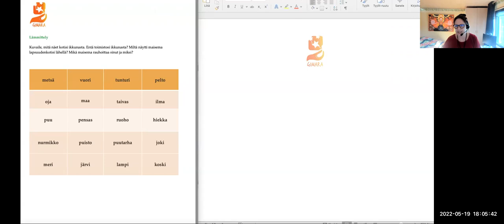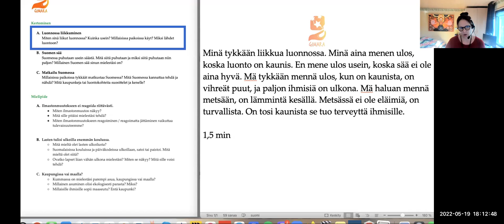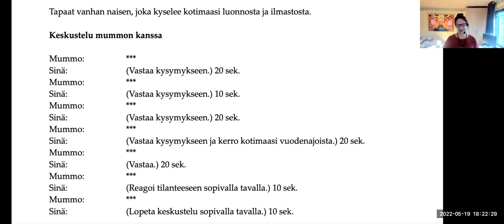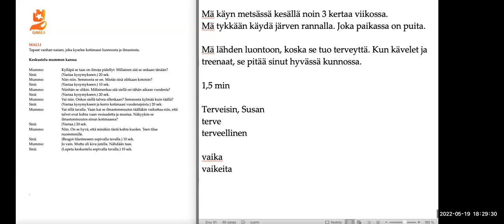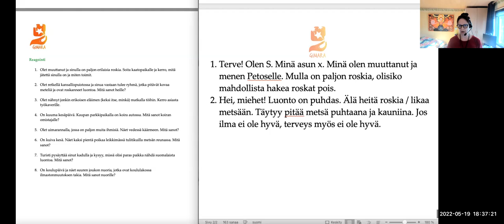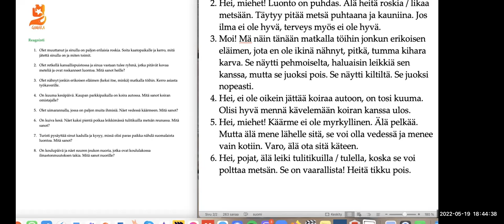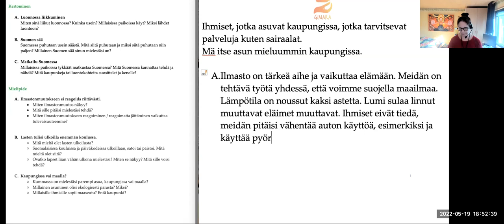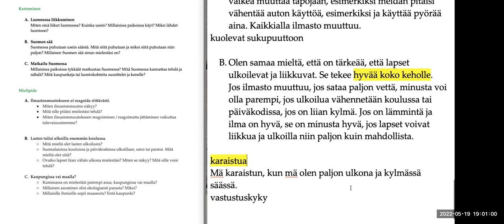Puhutaan luonnosta (Yki-treeni, Intermediate)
Teema Theme: Luonto ja ympäristö
Osateema Part theme: Puhutaan luonnosta, yki-treeni
Taso Level: Keskitaso - Intermediate